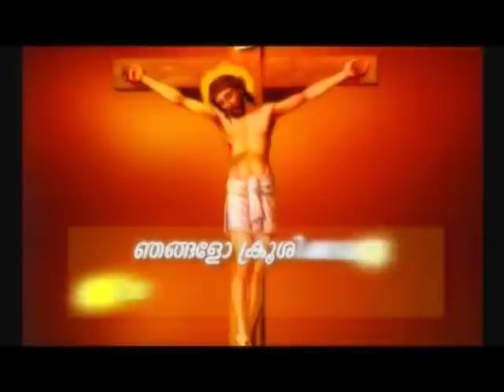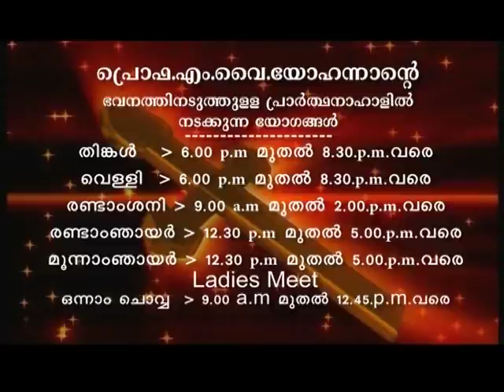Prof. M.Y. Yohannan - 19MAR2020 1 30PM